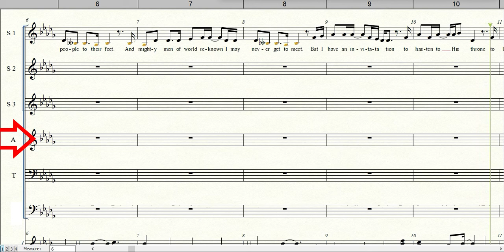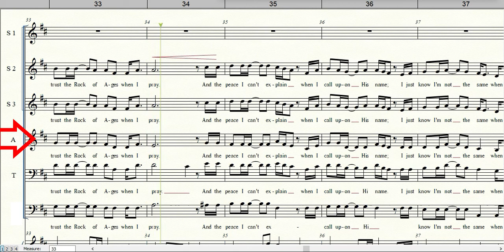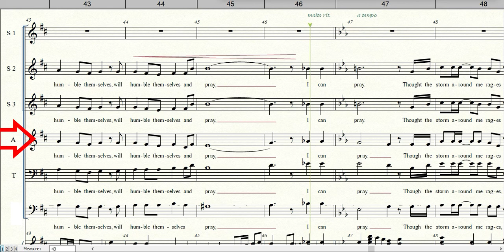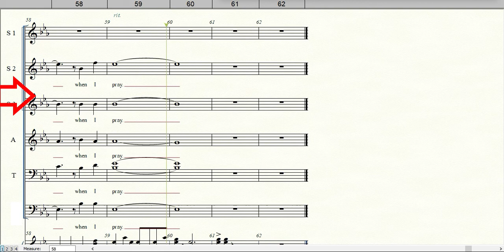I Can Pray | Alto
Title:  I Can Pray
Piano With Lyrics: